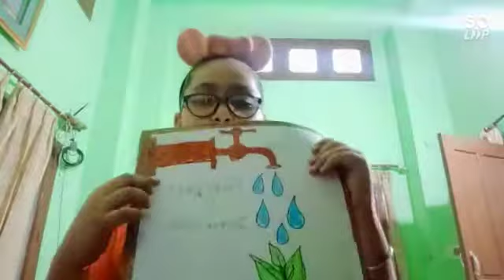AA Day With Dog|| HAAYE GARMI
AAJ SARA DIN ME KYA KIAA ||